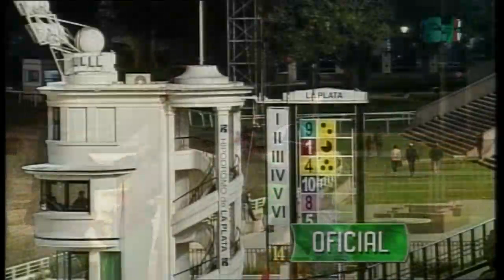Carr.14 Premio: SPEECHER EMPER